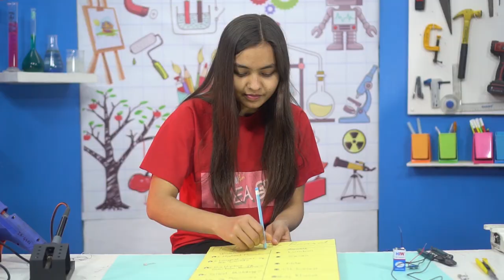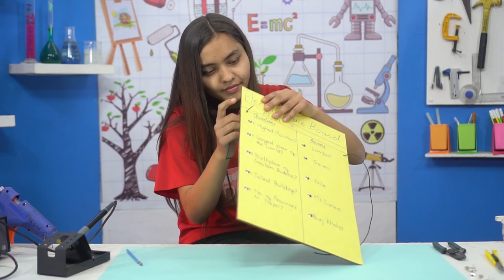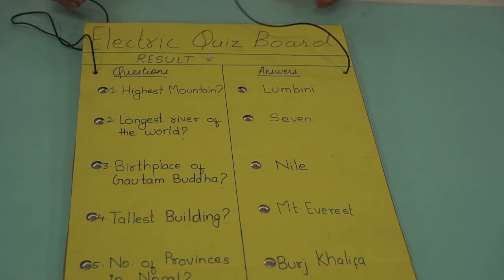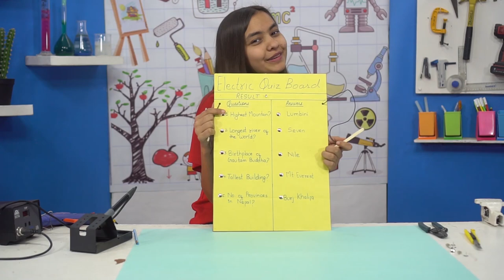DIY ELECTRIC QUIZ BOARD || IDEA ASTRA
Idea Astra, a project by the young team is a TV show with the concept of using practical knowledge in general life helping young generation flourish their ideas in national level. It is all about exploring one’s idea especially focused on school children to +2 students here in Nepal, helping them grow with their idea and award them with exploration and recognition.

IDEA HUB RESEARCH AND DEVELOPMENT PVT.LTD
New Baneshwor, Kathmandu , Nepal
Category
Education